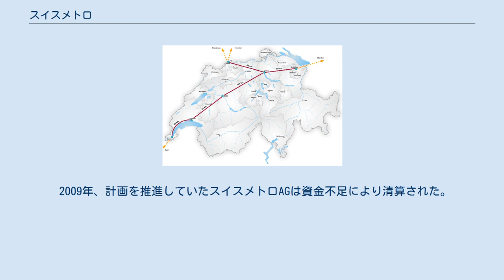スイスメトロ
スイスメトロの路線 (2005年時点での計画) スイスメトロは、かつてスイスで構想されていた国家プロジェクトである。
 磁気浮上式鉄道が部分的に減圧されたトンネル内を約500km/hで走行する計画で、完成すればスイスの主要都市間の移動時間を飛躍的に短縮できる予定だった。
 一例としてベルン-チューリッヒ間は現行の60分から12分に短縮される予定だった。
 スイス連邦工科大学で実用化に向けた研究が行われていた。
 スイスメトロは地下に埋設され、部分的に真空に減圧されたトンネル内を磁気浮上式鉄道が走行する計画だった。
 地下のトンネル内を走行する為、景観の破壊や騒音、振動等の環境への影響を最小限に留める事が可能である。
進行方向別に分離された直径約2ｍのトンネル内は部分的に真空に減圧される。
それにより空気抵抗を無くし、空気抵抗に起因するエネルギーの消費を抑える事が可能である。
 スイスメトロの車両の駆動は非接触のリニアモータである。
磁気浮上と案内システムにより地下を500 km/h以上の速度で摩擦無しに浮上して走行する。
チューリッヒ-ベルン間の平均速度は522 km/hが予定された。
 最も重要な路線は東西のジュネーブ-ローザンヌ-ベルン-チューリッヒ-ザンクト・ガレンである。
 技術的、経済的理由によりバーゼルとチューリッヒ間が計画の先行区間として計画された。
さらにチューリッヒとバーゼルの空港への延伸が計画された。
 ユーロメトロのシステムがスイスメトロに延伸して欧州鉄道網にする事も考慮された。
第一段階ではメトロをスイスに延伸して西部のリヨンと東部のミュンヘンの接続に関心が寄せられた。
さらに長距離のためにユーロメトロは航空旅行を代替する事を予定した。
 2009年、計画を推進していたスイスメトロAGは資金不足により清算された。
^ Energie- und Umweltbilanz einer Eurometro, FH Burgdorf ^ Swissmetro – Hauptstudie Schlussbericht Niveau A. 1999 (PDF; 352 kB)